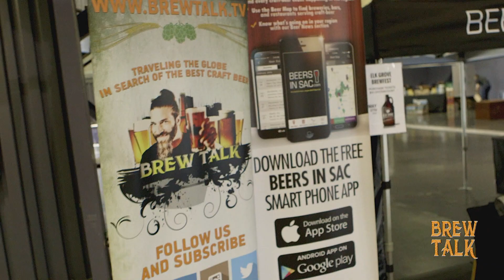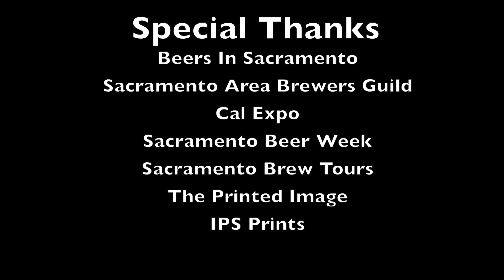Brew Talk TV.This is Craft, This is Sacramento Beer.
Brew Talk TV exclusive documenting the kick off event to the 2016 Sac Beer Week-Brewers Showcase at Cal Expo.
Nicholas Givanio and Brew Talk TV  brewed some curiosity documenting this Sacramento Craft beer event.
Grab a craft beer and enjoy this episode of Brew Talk.

Hosted by Nicholas Givanio. "Brewing Curiosity" World Wide, One Pint At A Time.
Cheers!

**New Episodes Sunday**

Like, Favorite and SHARE this episode!

IPS Printing INC.